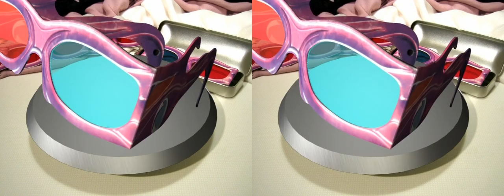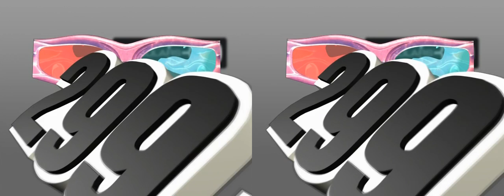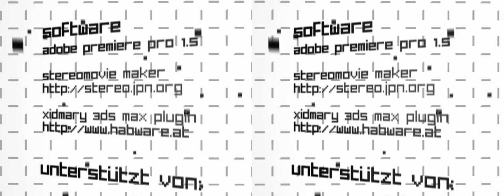Speculars 3D - Ein 3D-Stereoskopiefilm mit Anaglyph-Technik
Schauspieler

    * Hans Pulina
    * Michael Tönsing
    * Nicole Schatz Godt

Licht und Kamera

    * Christine Rüdell
    * Daniela Rockmann
    * Kristin Kahmann

Musik

    * Ramona Kozma
    * Felipe Vila São Marcos

Sprecher

    * Thomas Ocke Held

Maske

    * Ly-Ly Nguyen-Quoc

Logoentwurf

    * Johann Volkmer
    * Andreas Müller
    * Verena Wiesemann

Co-Produzent

    * Philipp Anders

Betreuer

    * Prof. Dr. Franz Kummert
    * Fabio Magnifico
    * Dr. Paul John

Vielen Dank an:

    * Philipp Buron
    * Frank Thomas
    * Fabian Hemmert
    * Kristina Jung
    * Julia Kuse
    * Eva Trompetter
    * Katharina Tinka Bickel
    * Matthias Kubitschek
    * Christian Jaeschke
    * Petra Tönsing
    und alle anderen,
      die mir geholfen
      haben!

Software

    * Adobe Premiere pro 1.5
    * Stereomovie maker
    * xidmary 3ds max
      plugin

Unterstützt von:

    * Cinemaxx Bielefeld
    * Kunst & Musik
    * Radio Hertz 87.9